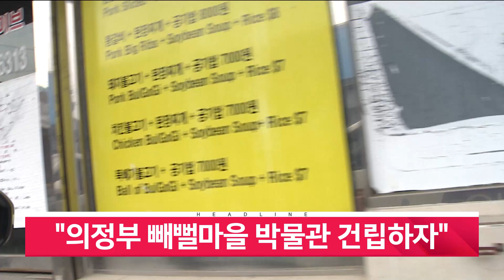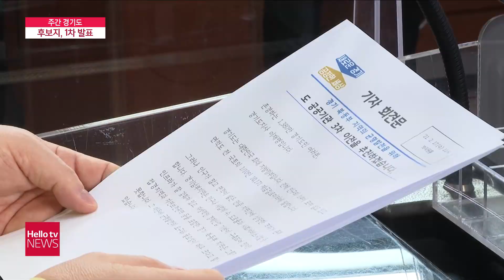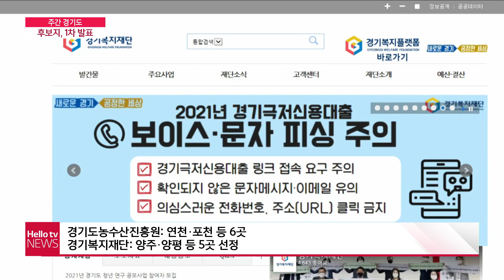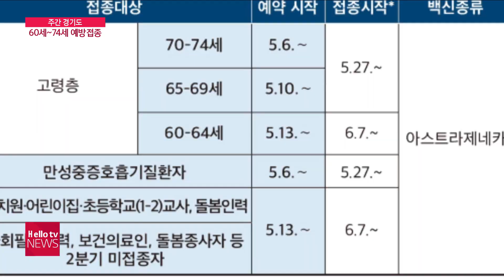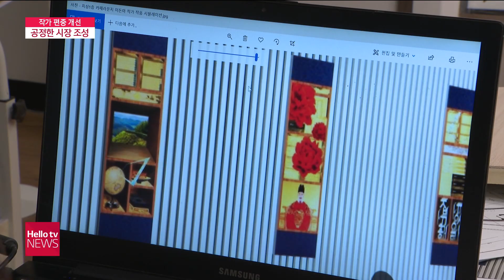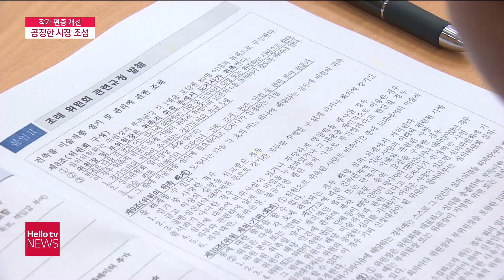헬로TV뉴스 나라 5월 10일(월) 21년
1. 연천 차탄천 근로자 사망, 연천군 '책임 인정'
2. 규제 비껴난 동두천 아파트값 고공행진
3. 의정부 대형병원서 환자 추행한 직원 입건